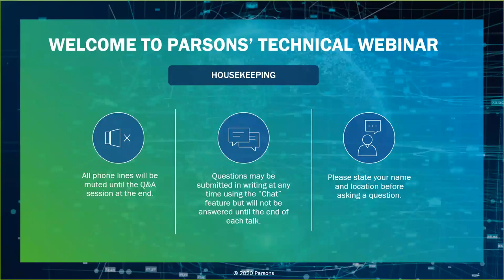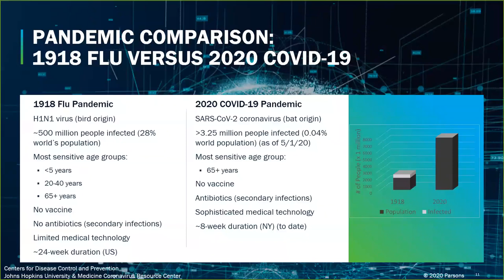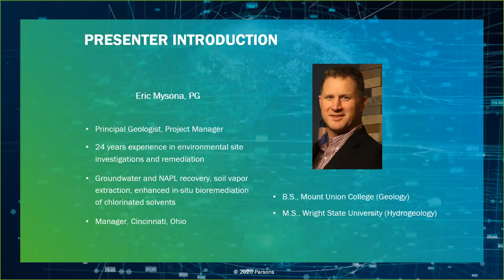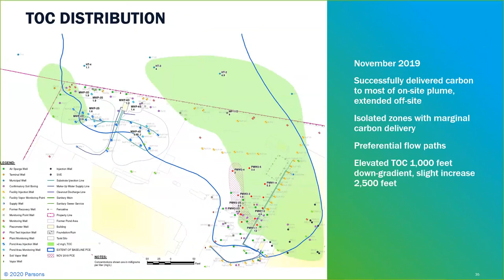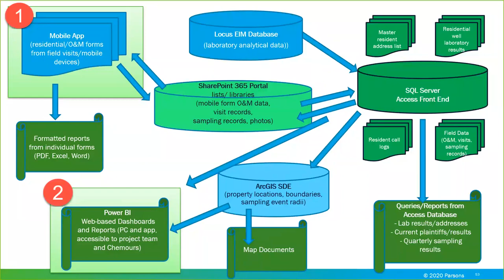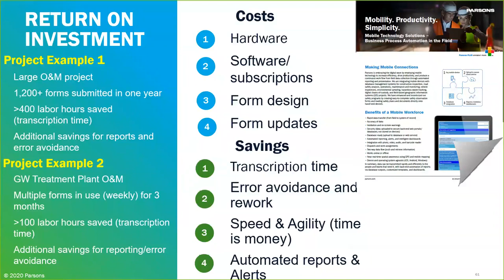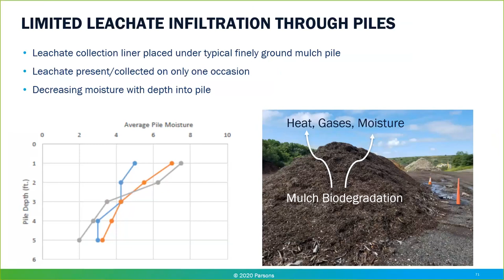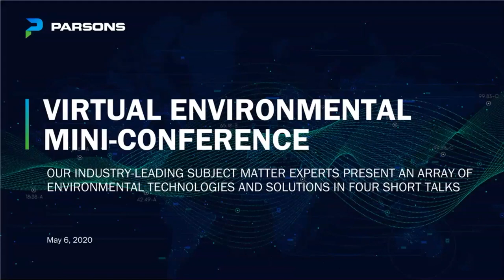Virtual Environmental Mini-Conference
Watch as our industry-leading subject matter experts present an array of environmental technologies and solutions in four short talks.